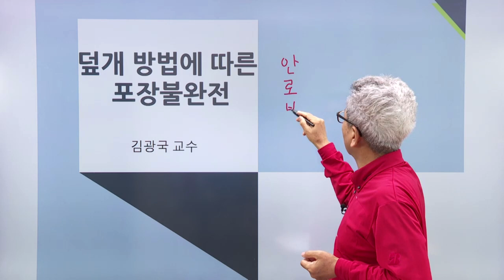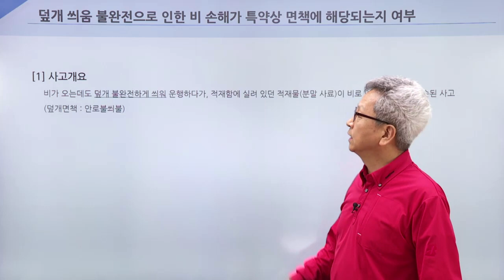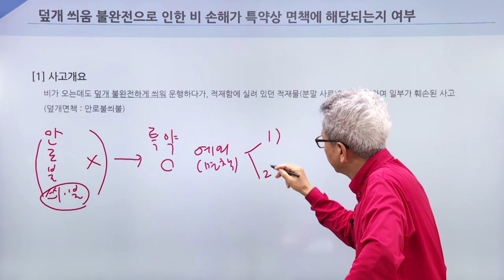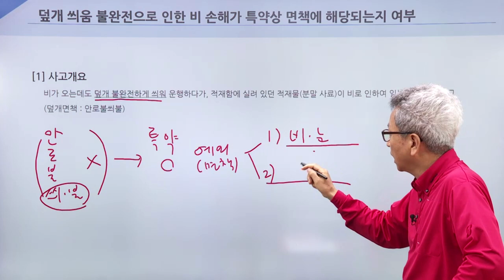대물(적재물) - 덮개 방법에 따른 포장불완전 적용유무 질의회신 사례